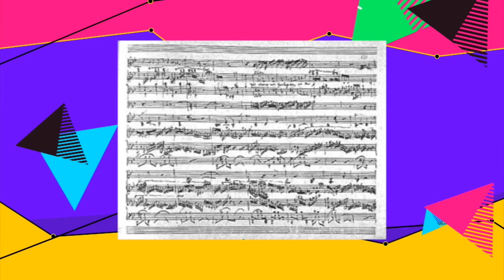MUSIARTE // MARIO GIRON // 16 ENERO 18